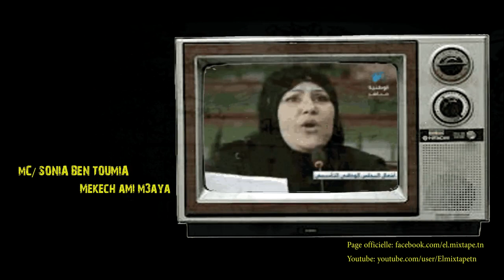El Mixtape - S01EP03 Makch ami m3aya